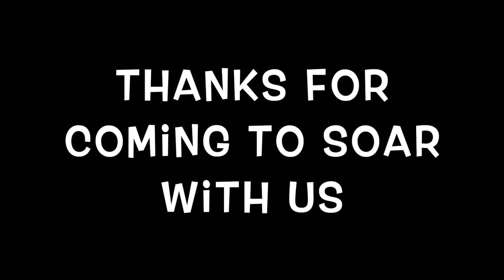SOAR MS Shadow Day 2021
Created by Cody